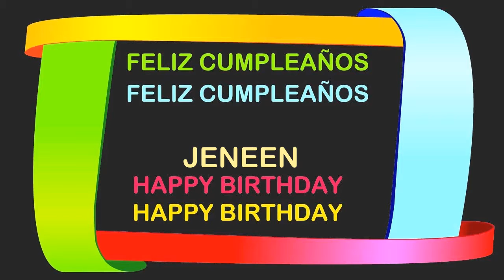Jeneen Birthday Postcards & Postales